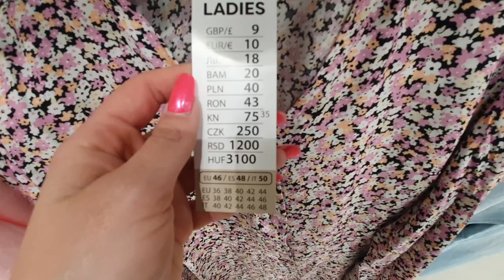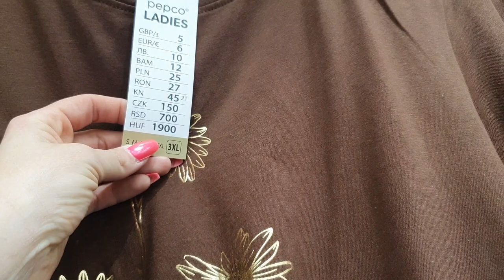CUDOWNE BLUZKI ‼️ TANIO ‼️ NOWOSCI PEPCO ‼️😱HIT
zapraszam na przegląd nowości do pepco